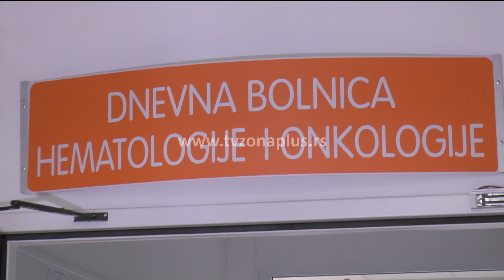NURDOR POZIVA KOMPANIJE DA POMOGNU KREČENJE DEČIJE ONKOLOGIJE U NIŠU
Nacionalno udruženje roditelja dece obolele od raka (NURDOR) poslalo je poziv kompanijama u Nišu da se uključe u akciju krečenja hemato-onkološkog odeljenja Klinike za dečje interne bolesti u Nišu. U pozivu je navedeno da je potrebno krečenje 750 kvadrata zidova i plafona.